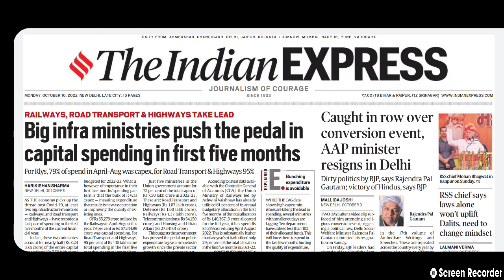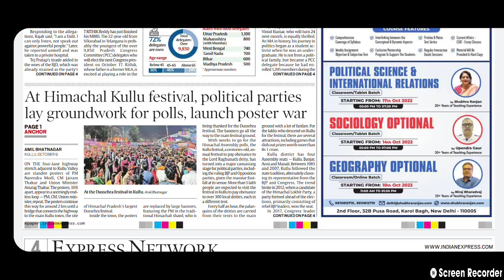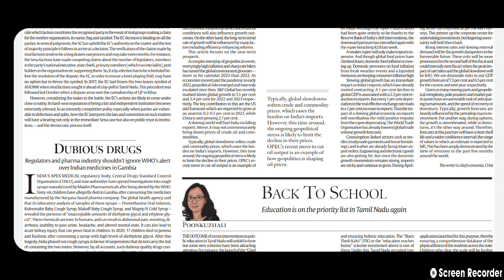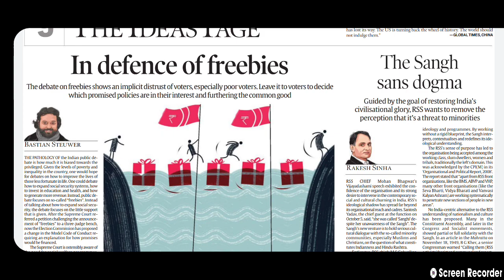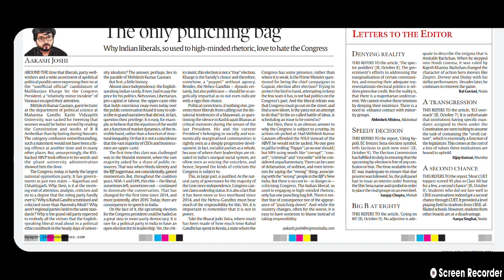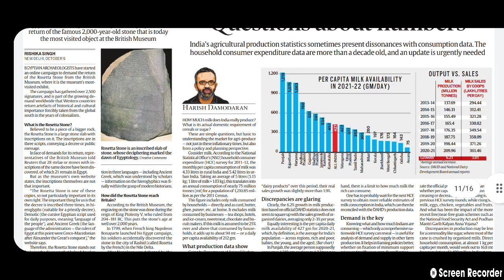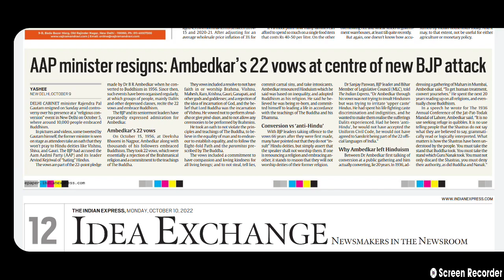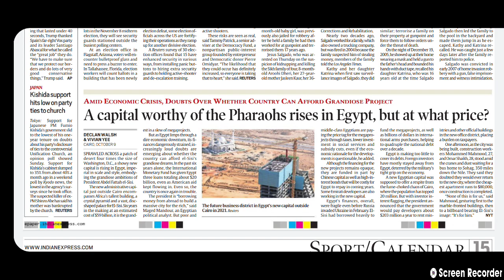10th October 2022 | the indian express newspaper analysis |important highlights |current affairs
It provides adequate knowledge about tha newspaper and current affairs as important questions in examination prospective daily up-to-date regularly basis .